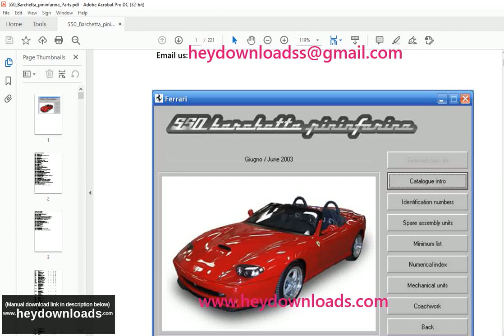Ferrari 550 Barchetta pininfarina Parts Catalogue Manual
Language : English
Pages : 221
Downloadable : Yes
File Type : PDF